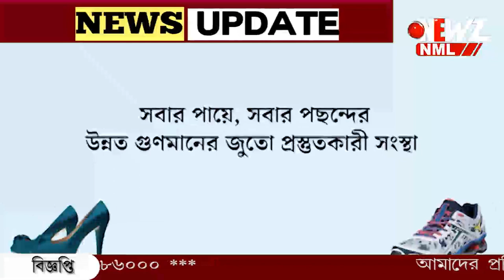ভাওয়াইয়া গান,পদ্মশ্রী বাংলার গীতা রায় বর্মন।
পদ্মশ্রী বাংলার গীতা রায় বর্মন। ভাওয়াইয়া গান মাটির গান কে বাঁচাতে সকলের এগিয়ে আসা দরকার, জানালেন কোচবিহারের এই শিল্পী।